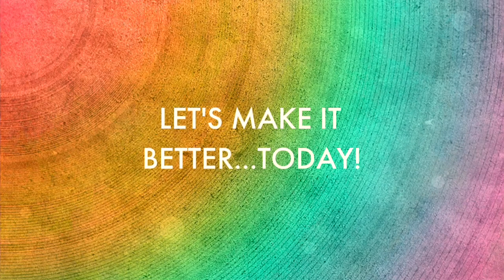WHY I LOVE TEACHING | Proud Gay Teacher | Joel Carlovsky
I'm a proud gay teacher. I LOVE TEACHING! Teaching lets me do everything I love to do. I get to validate kids, families, and communities. I get to sing, dance, laugh, joke around, encourage, inspire, and create all day long - and in Spanish! (Immersion schools rock my world!) I get to support other teachers and welcome guests, families, interns, practicum, and student teachers into our classroom. I get to do super and brave things daily while being my best super and brave self. What more could I want?

Well...I have been "in it" lately. I have been asking myself those questions recently. What is my calling? What is the best use of my gifts? How do I know I am living up to my fullest purpose? I don't think that those questions need to be answered. In fact, I teach our super brave students not to find answers but rather to ask better questions. So, I will keep asking questions. I will continue living the question as I live out my super brave plan of sparking bravery and making it better TODAY for LGBTQ+ teachers and students.